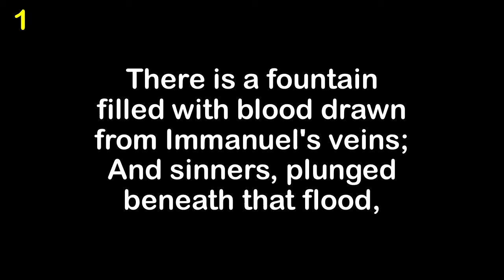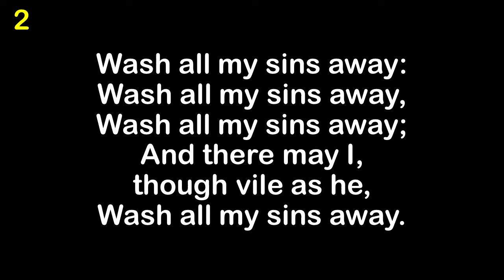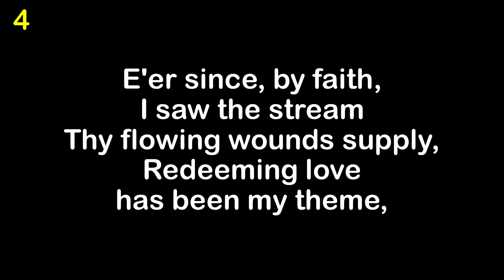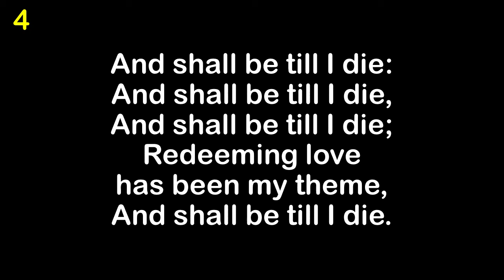There Is A Fountain